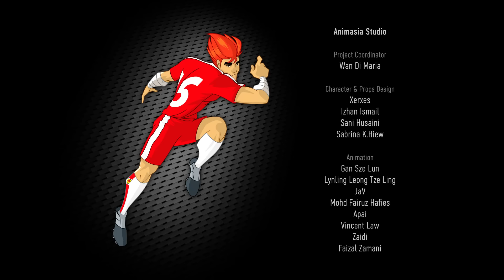Supa Strikas - Season 4 Episode 46 - Klaus Encounters of the Nerd Kind | Kids Cartoon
In this episode: Klaus is convinced Orion FC's Coach Black is getting help from aliens to ensure his team's winning form. His teammates dismiss his theories but a shadowy group contacts him to help uncover the truth behind the mysterious occurrences above The Soccersphere. Will Klaus's obsession lead to Coach suspending him or Supa Strikas' ultimate victory?!